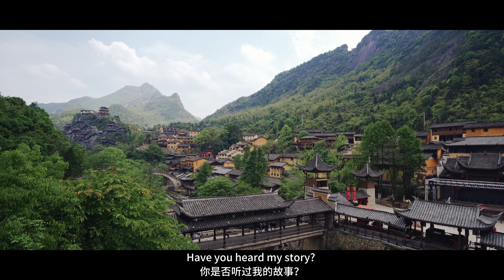望仙谷在江西，探索江西的隐藏宝石——望仙谷！这个令人惊叹的地方充满了壮丽的自然风光和丰富的文化遗产。🌄🍲✨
探索江西的隐藏宝石——望仙谷！这个令人惊叹的地方充满了壮丽的自然风光和丰富的文化遗产。从壮观的风景到古老的建筑，再到独特的当地美食，望仙谷是那些寻求真实体验的旅行者的完美目的地。🌄🍲✨